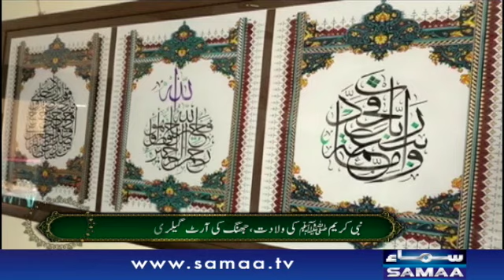Exhibition for women at the Jhang Art Gallery on the occasion of Eid Milad-un-Nabi | 19 Oct 2021